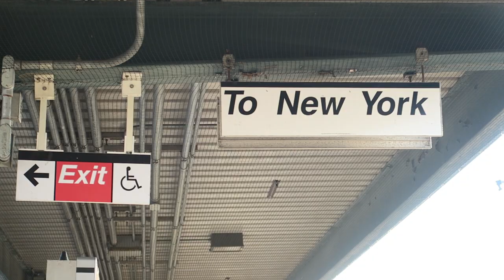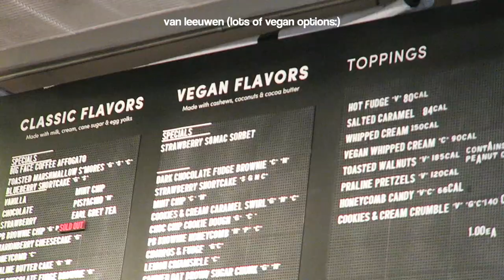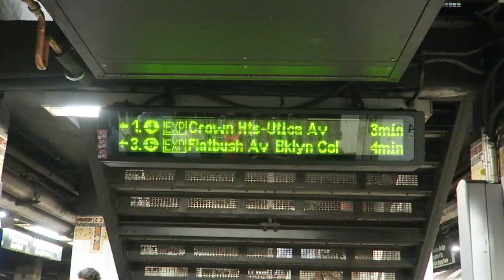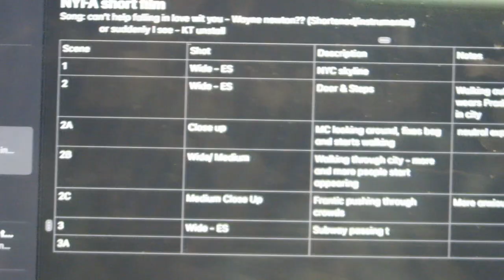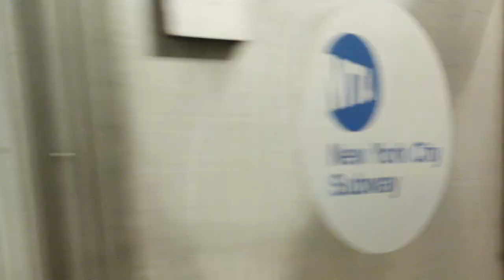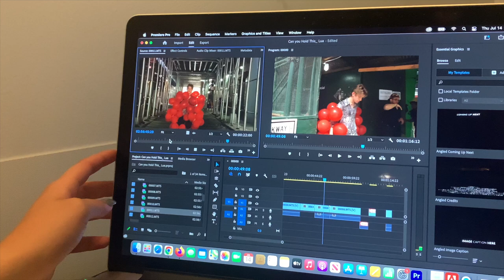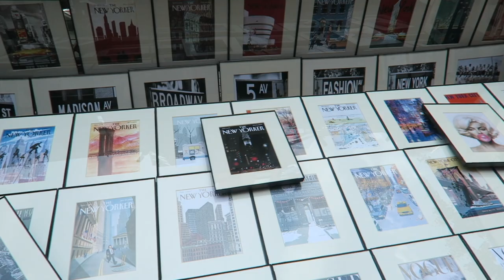a week at Film School in NYC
i took a summer film course at the new york film academy in lower manhattan, and it was honestly one of the best weeks of my life :)

0:00 coming up...
0:21 day 1. orientation, exploring soho, thrifting...
2:37 day 2. editing, screenwriting, storyboarding...
4:11 day 3. filming my short film !! (& hanging with friends in the city)
7:16 day 4. modeling for a film (ft. 72 balloons??)
8:55 day 5. euphoria/ stranger things lighting workshop, editing...
10:15 day in nyc vlog. soho, coffee, thrifting, goodbyes ♥️
13:17 review of my week at the New York Film Academy
14:03 bloops 🥰

FAQs
how old are you?
- 17
- i'm origionally form the US, moved to germany in 2019, and now living in the netherlands :)
how do you find music for your videos?
- final cut pro x (worth the price for me!!)
- canon EOS 7D (20-75 mm lens)
- canon G7X